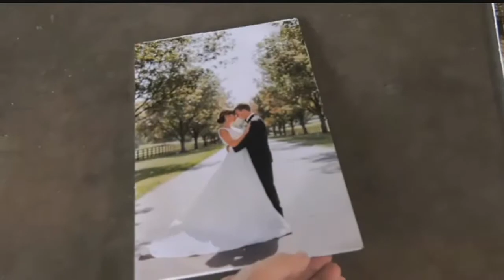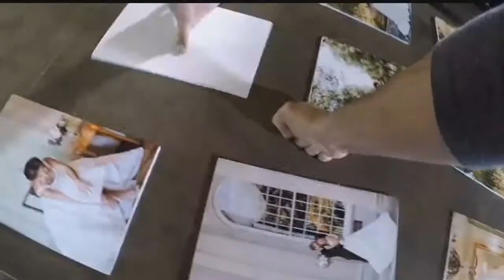Live With Lee & Hayley: Race To The Altar: Juneberry Photography